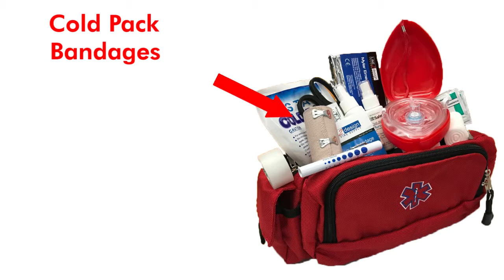Deluxe Fanny Pack First Aid Kit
Sku: 52700
Description:
Includes First Aid Kit
Maximum Organization! Designed to organize your wraps, bandages, tapes, gloves, pocket mask, instruments and other essentials.
Adjustable, padded divider allows you to customize the interior compartments. Interior pockets provide additional storage.
Gusseted front pouch has multiple instrument pockets, mesh pockets and elastic loops. Crafted of rugged, water-resistant, Ballistic Nylon with foam padding for structure and comfort.
Double-adjustable, self centering, web belt.
The LINE2design medical fanny packs are perfect for Athletic Trainers, Paramedics, EMT’s, Nurses, Physicians and Police officers.